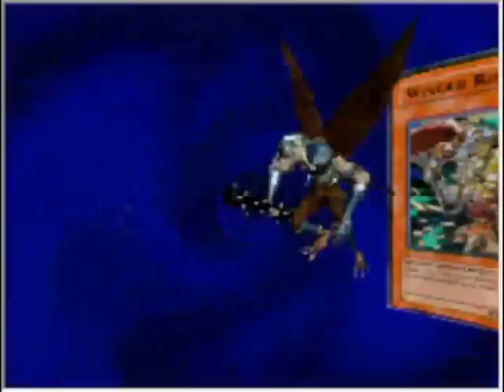YGO WC 2008 "Story Mode - World 4 Part 2"